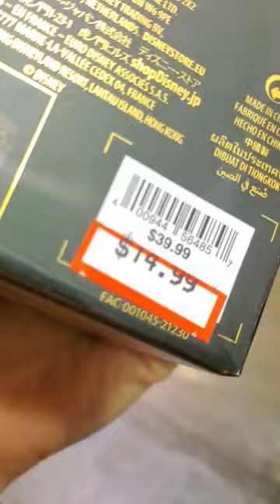New at the Disney Character Warehouse! Minnie Mouse Engagement Ornament